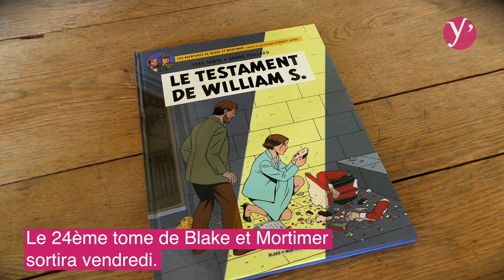Histoire de lire 2016 : rencontre avec le dessinateur de Blake et Mortimer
Les 26 et 27 novembre 2016 Versailles accueillent de nombreux artistes littéraires à l'occasion du salon "Histoire de lire". Parmi eux, André Juillard, dessinateur de Blake et Mortimer. Il viendra avec l'auteur Yves Sente présenté le 24ème tome des deux héros les plus britanniques de la BD franco-belge.